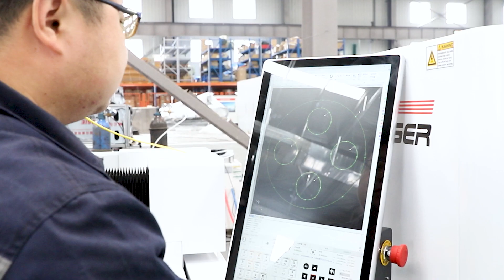Open type fiber laser cutting machine XT W1530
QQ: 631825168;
Wechat: laozhangtou177;